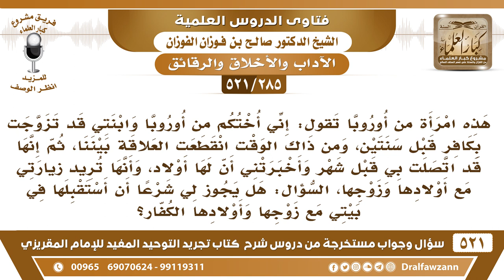[285 -521] امرأة من أوروبا تسأل تقول: إن ابنتها تزوجت بكافر فهل يجوز أن تستقبلهم في بيتها إن زاروها؟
-[285 -521] السؤال: هذه امرأة من أوروبا تقول: إني أختكم من أوروبا وابنتي قد تزوجت بكافر قبل سنتين، ومن ذاك الوقت انقطعت العلاقة بيننا، ثم إنها قد اتصلت بي قبل شهرٍ وأخبرتني أن لها أولاد، وأنها تُريد زيارتي مع أولادها وزوجها، السؤال: هل يجوز لي شرعاً أن أستقبلها في بيتي مع زوجها وأولادها الكفار؟
الجواب: نعم، لا بأس هذا من الصلة، وقد جاءت والدة أسماء بنت أبي بكر جاءت إليها في المدينة وهي كافرة تُريد منها الصلة، فسألت النبي ﷺ إن أمي أتتني وهي راغبة أفأصلها؟ قال: «نعم صِلي أمكِ» فإذا جاؤوكِ فأكرميهم واستقبليهم وادعيهم إلى الإسلام لعلهم يُسلمون.
للاشتراك في قناة الشيخ صالح الفوزان

للاستفسار والإقتراحات والدعم
رئيس الفريق
لمشروع كبار العلماء